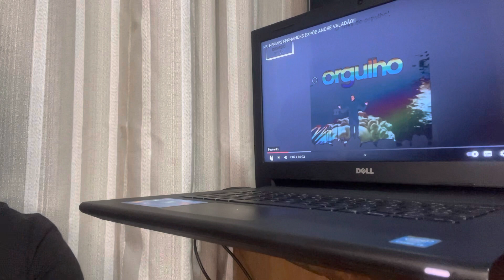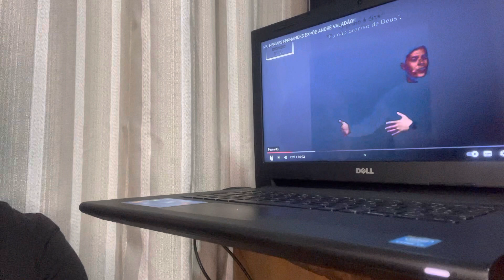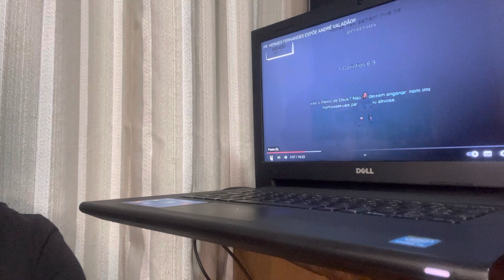Fiquei chocado com a palavra ministrada pelo Pr André Valadão || MIRO MALAGUÊS